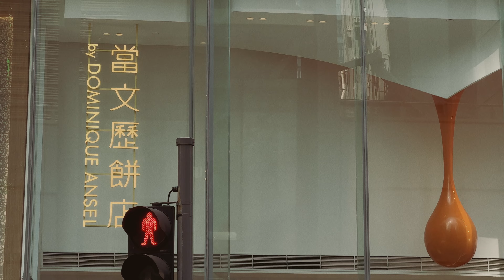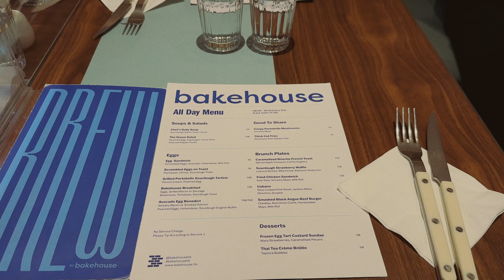Hong Kong in 4 Days (Part 2) | Travelling with a baby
We went for a family vacation to Hong Kong for 7 days in February 2023. The next part of our trip was mainly spent around Hong Kong Island eating and sight seeing. You can watch the first part of our trip in Hong Kong Disneyland

A summary of our itinerary below.

Day 3:
Taxi from Disneyland to YingN'Flo Wan Chai
Kam Fung Restaurant
Lee Tung Avenue
Blue House
Kam's Roast Goose
Ching Ching Desserts

Day 4:
The Baker & Bottleman
Lunch with Grand Parents
IFC Mall
Dang Wen Li by Dominique Ansel
Samsen

Day 5:
Bakehouse
Crew
Tamar Park
Hong Kong Zoological and Botanical Gardens
Wing Wah Allday
K11 MUSEA
Harbour City

Day 6:
Tak Yu Cha Chaan Tang
Elephant Grounds
The Peak Hong Kong
Crust Italian
Mong Kok Shopping

Day 7:
My Cup Of Tea
Rainbow Chinese Cuisine
Taxi To Airport

Shot Entirely on iPhone 14 Pro, Native Camera App
No external lenses or gimbals used